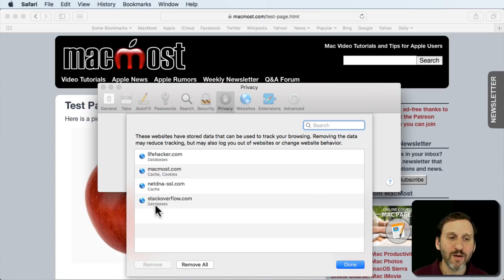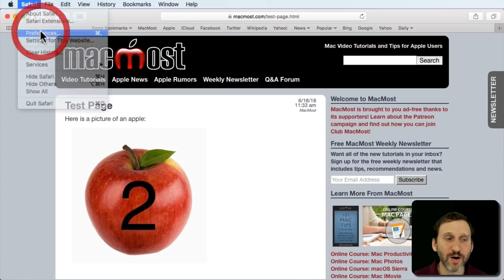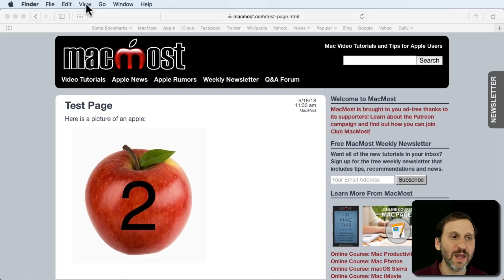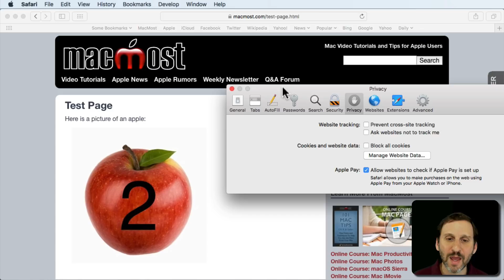Clearing Your Mac Safari Browser Cache (#1687)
Safari keeps a cache of files to speed up page loading and minimize bandwidth usage. For the most part it maintains itself. But if you need to clear the cache while publishing or developing a website, you can do so using one of several methods in Safari. You can clear all data from a specific site, enable the Develop menu to clear the cache with a keyboard shortcut, or manually delete the cache files in the Finder.